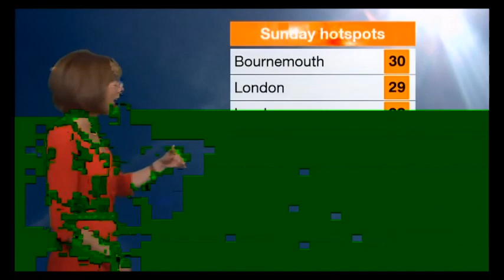Louise Lear BBC Weather July 8th 2013 Better Quality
Louise Lear is looking beautiful on BBC Weather in a red dress and now, she has got a short hairstyle!